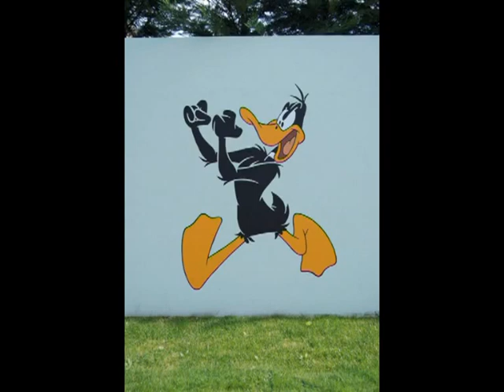Mural LooneyTunes Painting..."Pedro Gomes Pato - Barcelos/Portugal"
Realizado em Agosto/2013...Foi o meu primeiro trabalho neste genero, não sabia como iria ficar, mas o cliente adorou, ficou melhor do que o esperado, pois não podia dar garantias de qualidade porque nunca tinha feito murais, no fundo foi uma experiencia nova que gostei, não é a mesma coisa que pintar telas, mas "cliente satisfeito, artista realizado", espero que gostem, fico a espera de novas encomendas deste genero (muros, paredes, moveis, etc...)

PedroPato.